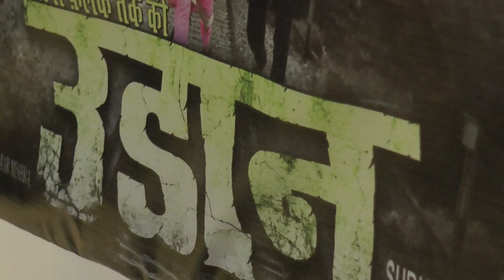bhojpuri film udaan ka trailer hua launch 2